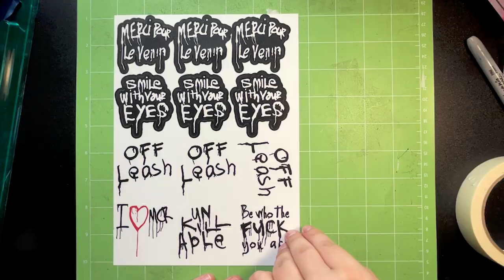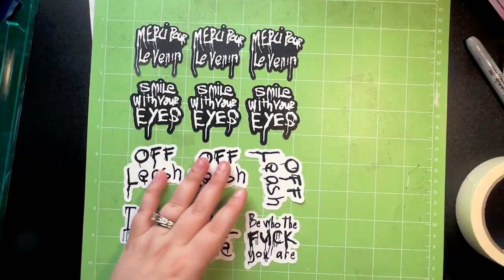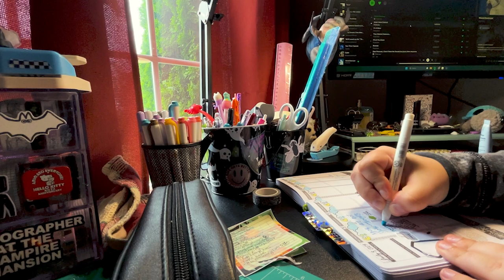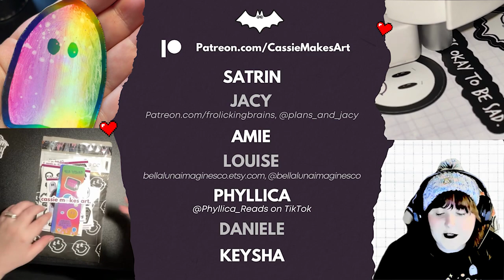Prepping for My First Market - Philly Punk Rock Flea Market | Sticker Shop Vlog #2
Leave any questions you have in the comments; I'd love to chat.
xoxo,
Cassie